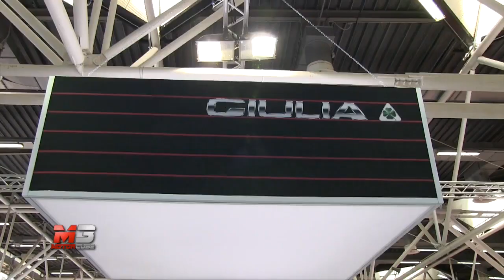MOTOR SHOW BOLOGNA 2016 - ALFA ROMEO GIULIA QUADRIFOGLIO 2017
Sempre dal Motor Show di Bologna 2016, eccoci ora al cospetto della nuova Alfa Romeo Giulia Quadrifoglio, un concentrato di potenza e stile che conquista sin dal primo sguardo. Dopo aver guardato il nostro video, approfondite la conoscenza di quest'auto con la recensione dei nostri amici di Passione Motori, che trovate qui

Subtitles available for all languages:
- Press ۞
- Press subtitles
- Choose Italian
- Press translate
- choose Language